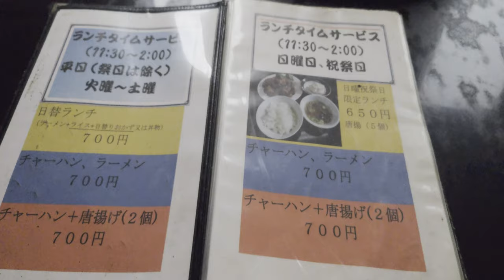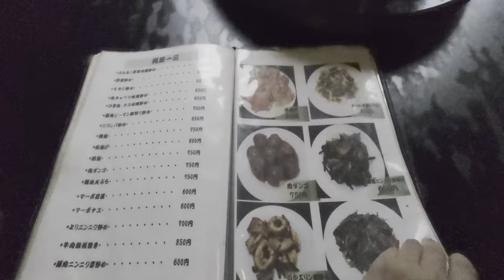【黙食ごはん】 肉団子と天津飯 あんだく with Sony XPERIA1 Ⅱ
天津飯大好き
肉団子が美味しいと評判の街中華料理屋さんです
天津飯も久しぶりに美味しいと思ったお店
唐揚げはこの地域で覇者だと思ってます
餃子も美味しくて、貴重な街中華です

お店は、
大東飯店 名古屋市熱田区